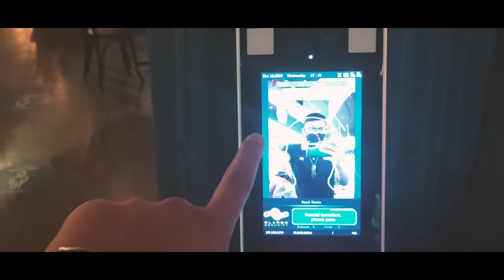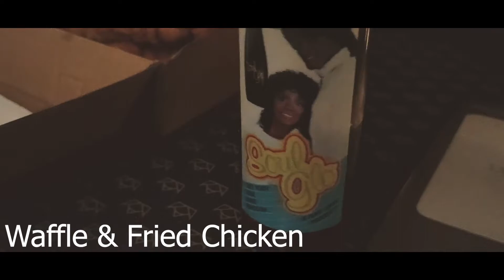The Best Burger in Melbourne? (vlog#30)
Royal Stacks is One of My Favourite Burger place in Melbourne City.
Address: 470 Collins St, Melbourne VIC 3000